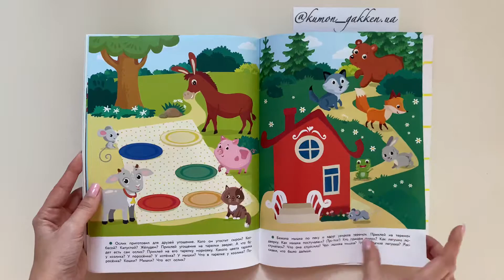Видеообзор тетради Развиваем речь 2+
В серии книг с многоразовыми наклейками "Дошкольная академия Елены Ульевой" вам предлагается полный курс занятий с ребёнком от года до шести лет.

Если ваш малыш будет заниматься по этой программе, то в полном объёме получит все необходимые знания, умения и навыки.

Следуя системе Елены Ульевой, малыш, как по ступеням будет шагать от простого уровня знаний к более сложному.

Ведь развитие и обучение - это постепенный, постоянный процесс.